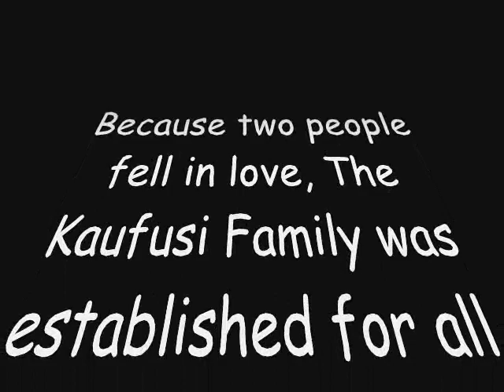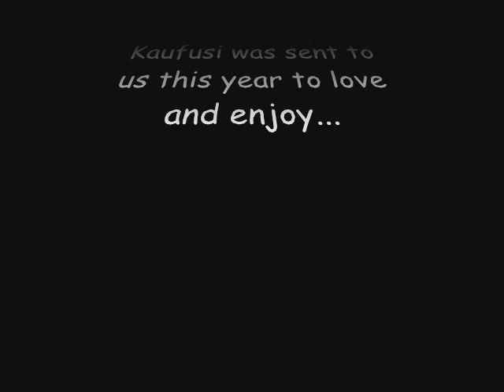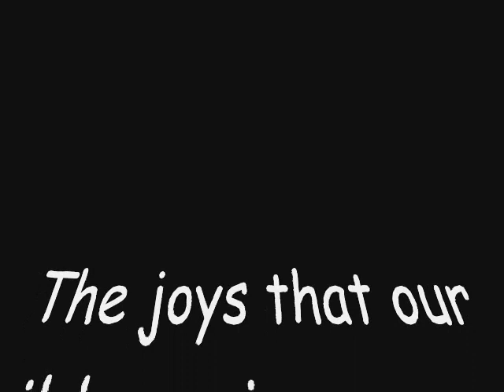kaufusi family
my family